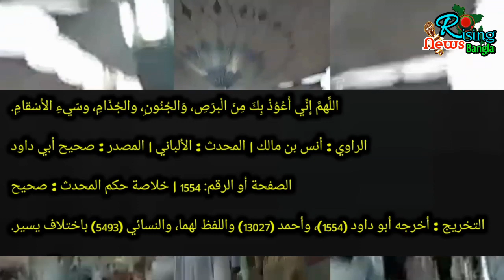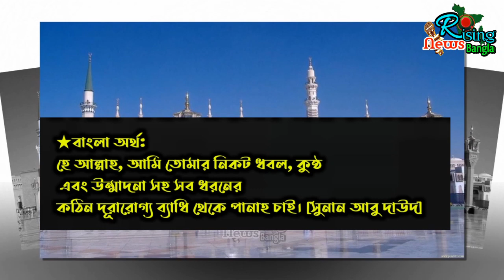মক্কা মদিনায় জুম্মার নামাজ নিষিদ্ধ | মক্কা মদিনার এমন চিত্র কষ্টকর | Makkah Madina jumma prayer